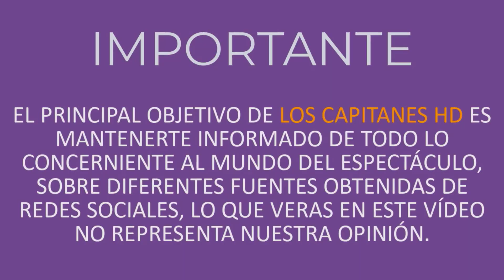Madre de la supuesta hija de Rafael Amaya lo desenmascara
Elizabeth Gálvez desmiente a la madre del actor.

En exclusiva para ‘Ventaneando’ Elizabeth Gálvez, quien afirma haber procreado una hija con Rafael Amaya, desenmascara a la madre del actor, después de que ésta negara no conocer a su supuesta nieta, quien actualmente tiene 26 años.